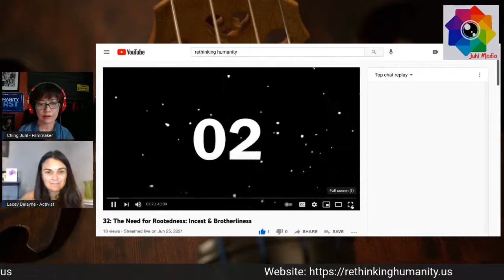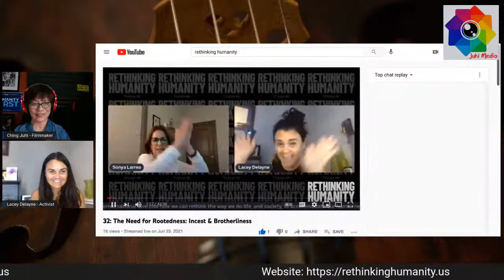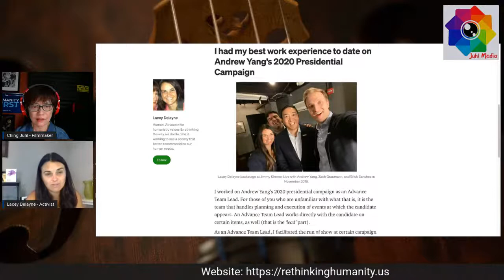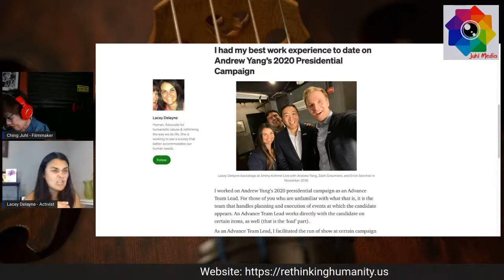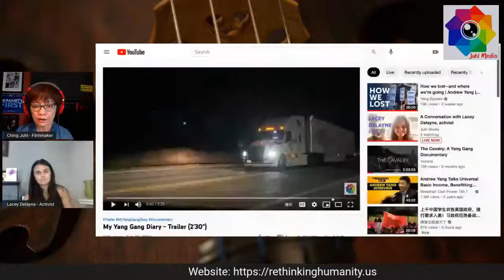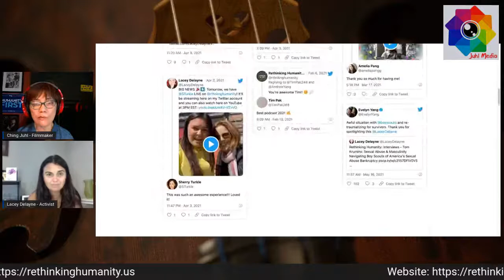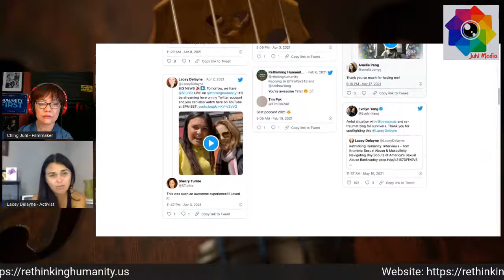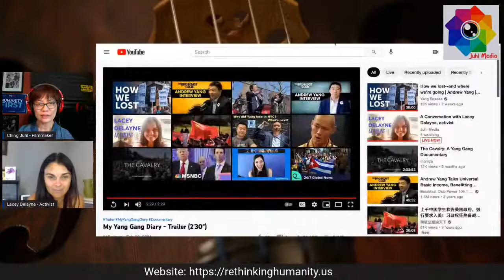Lacey Delayne on Rethinking Humanity podcast, Andrew Yang w/ Ching Juhl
Juhl Media presents Lacey Delayne, activist in conversation with Ching Juhl. The live program includes interviewing Lacey Delayne, discussing Rethinking Humanity podcast and current projects. Monday, July 12th, at 4 PM (ET).

Lacey Delayne is an advocate for humanistic values and rethinking the way we do life. She wants to see a society that better accommodates our human needs. Delayne is the executive producer and cohost of the Rethinking Humanity podcast, debuting in April 2020. She worked as an Advance Team Lead on Andrew Yang's 2020 Presidential Campaign, closely with Andrew and the support team traveling with them on the campaign trail. She founded the Atlanta Yang Gang in March of 2019, and currently resides in Old Fourth Ward, Atlanta.

Ching Juhl, Chinese American, is a filmmaker, video journalist and musician. She is the founder of Juhl Media, and has published more than 700 videos on social media, with topics ranging from current events to live interviews, music productions to how-to videos. Ching Juhl's feature documentary My Yang Gang Diary, won the Best Feature Film at Toronto Documentary Feature & Short Film Festival in 2021. Her doc short Black Lives Matter was screened at the Socially Relevant Film Festival NY in 2020.

Educated at New York University, Indiana University and Shanghai Conservatory of Music, Juhl is also a music educator and concert violist. She played with Phoenix Symphony, Jade String Trio as well as backing up with Rod Stewart and Perry Como. She taught music at St. Joseph's College, and has been directing and teaching violin/viola at Music Studio Manhattan.

Clubhouse: @chingjuhl
Facebook Pages: @JuhlMedia @MusicStudioManhattan @MyYangGangDiary